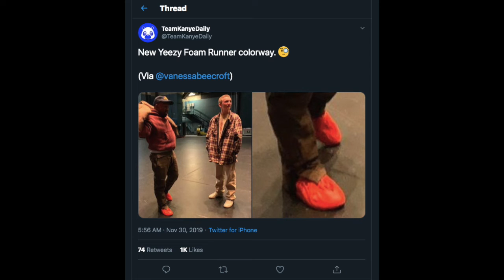A$AP Ferg Leaks YEEZY Clogs